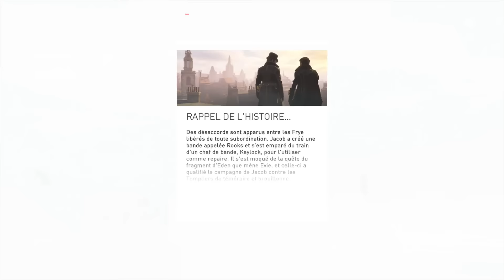[FR] #5 Let's play Assassin's Creed Syndicate - Sélection de Folie !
Salut tout le monde, cette fois on se retrouve pour un épisode du let's play Assassin's Creed Syndicate ! ^^